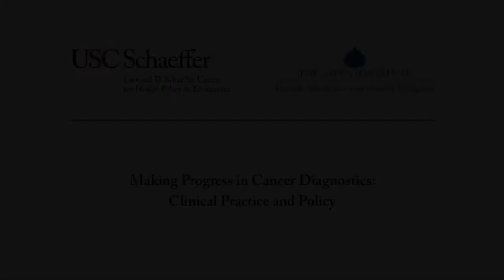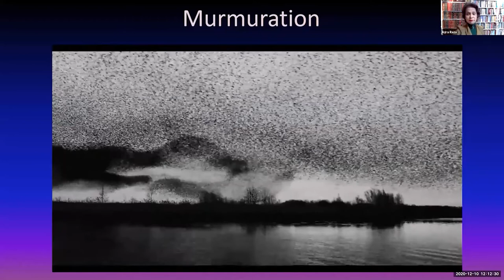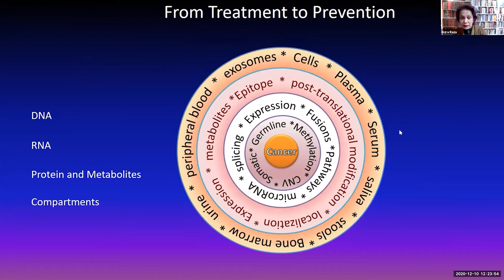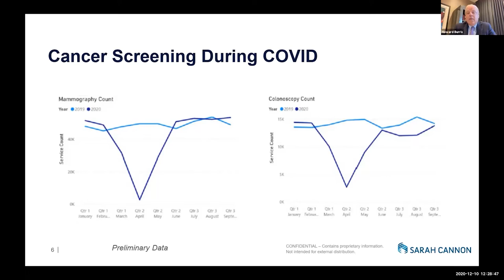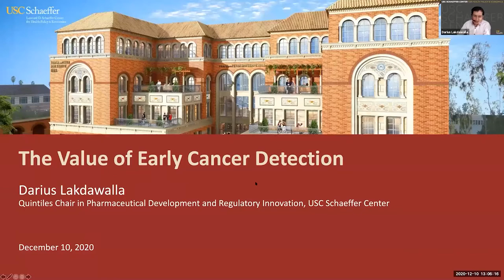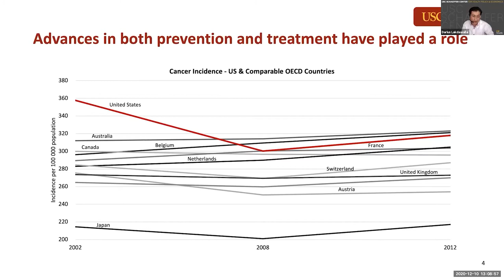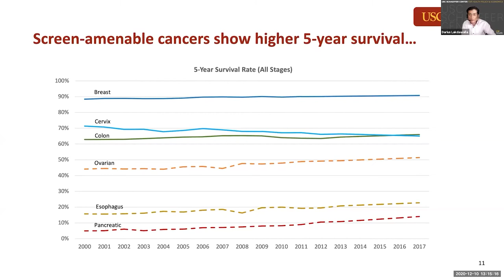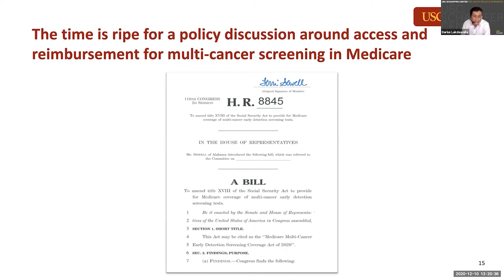Making Progress in Cancer Diagnostics: Clinical Practice and Policy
The Health, Medicine and Society Program of the Aspen Institute and the USC Schaeffer Center for Health Policy & Economics hosted an expert webinar on blood-based multi-cancer tests, which have the potential to detect scores of cancers at once and could significantly improve screening rates and ultimately outcomes.

But many policy questions remain. Will Medicare, Medicaid, and private insurance be ready to pay for them? Will they be widely adopted and accessible? How do we ensure access to treatment? These and other important issues were discussed in this timely webinar.

Learn more about the USC Schaeffer Center at healthpolicy.usc.edu